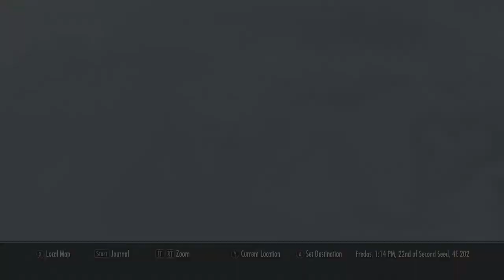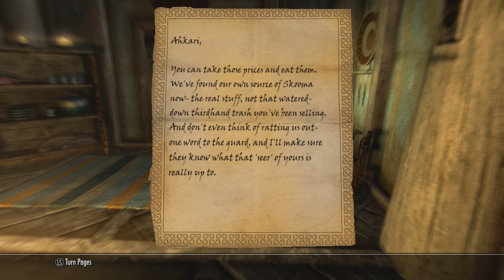Skyrim: Dawnguard DLC Epi. 14 (Lydia MIA)